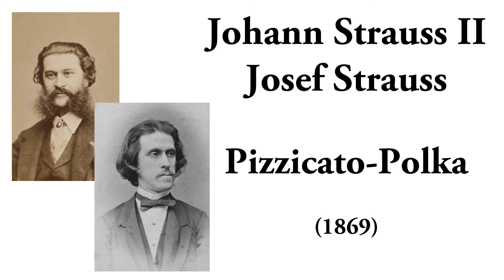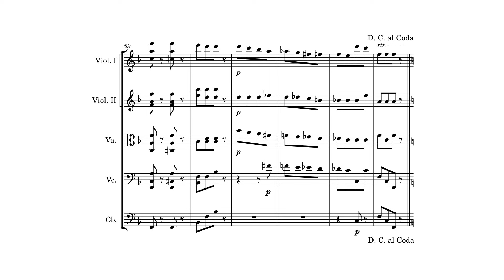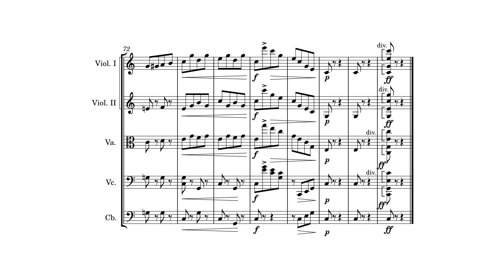Johann Strauss II & Josef Strauss: Pizzicato-Polka (with Score)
Johann Strauss II and Josef Strauss:
Pizzicato-Polka (with Score)
Composed: 1869
Orchestra: Wiener Philharmoniker
Conductor: Herbert von Karajan
(from New Year's Concert 1987 of the Vienna Philharmonic)